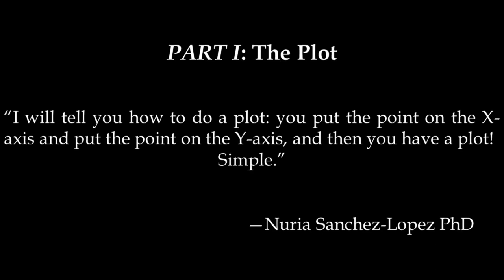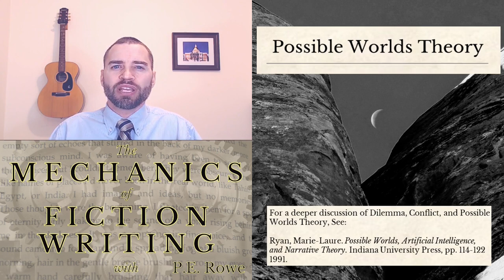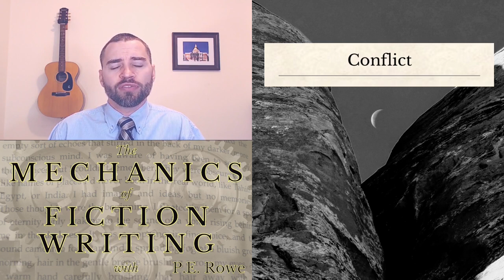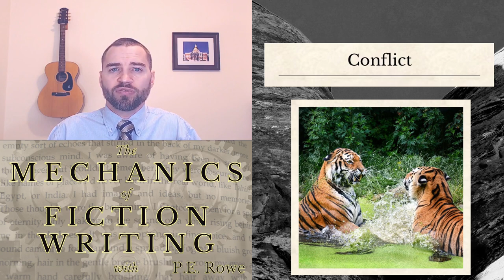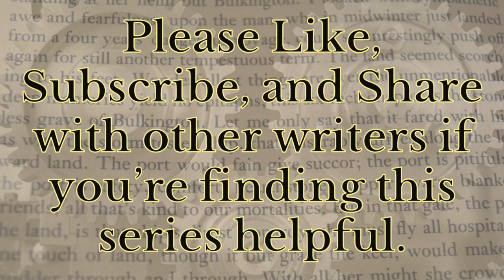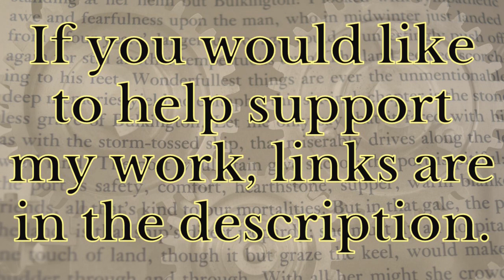Lesson 11. Possible Worlds, Dilemma & Conflict │The Mechanics of Fiction Writing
Plot and character are often thought of as separate facets of fiction. This is never the case, but it's particularly never the case with two of the most magnetic plot elements—dilemma and conflict.